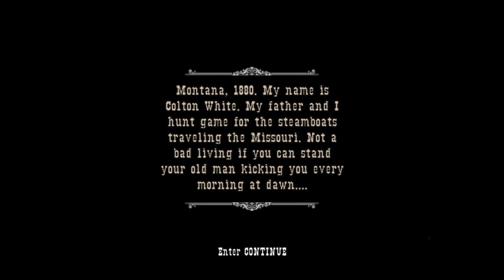A SERIES OF EVENTS! GUN EPISODE 1